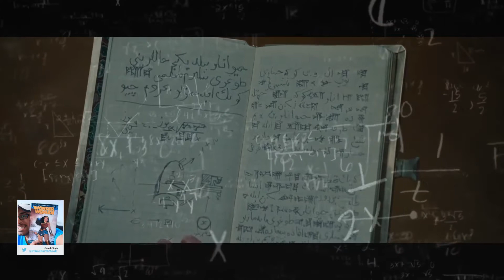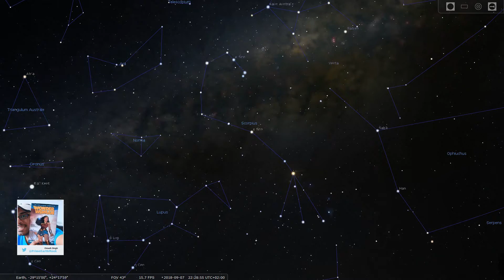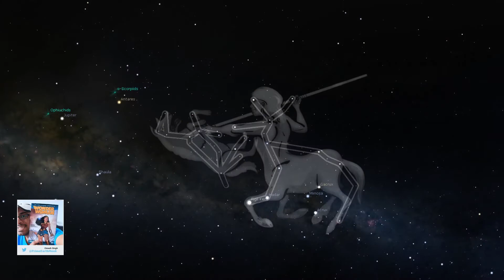Wonder Woman Analysis: Another Look (Part 1)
"A Scorpion Must Sting. A Wolf Must Hunt." - Antiope

Antiope speaks metaphorically, but this operates on an even deeper level.

There are so many questions... Are Antiope's words a playful metaphor or are they a warning? How do the scorpion and wolf have relate to Graeco-Roman mythology? What does the night sky tell us about Diana's destiny?